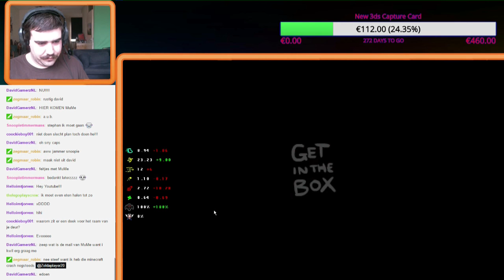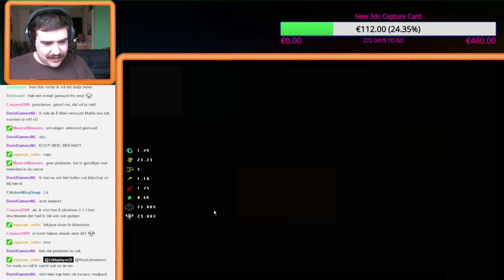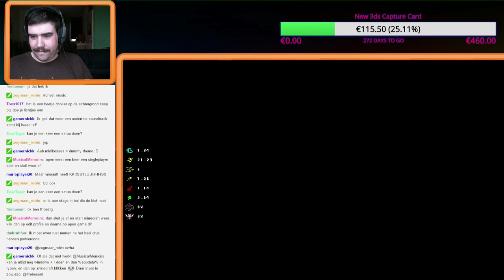Livestream 2-4-16 - The Binding Of Isaac Afterbirth - #12 - Gefaal, Spanning, En Veel Support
Kijk nou eens wat ik nog had liggen...
een stukkie live stream